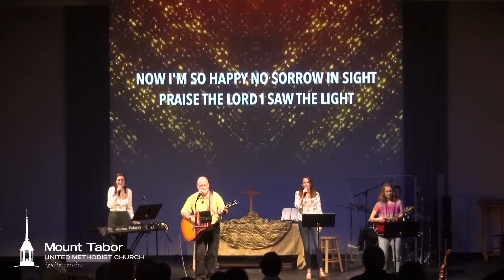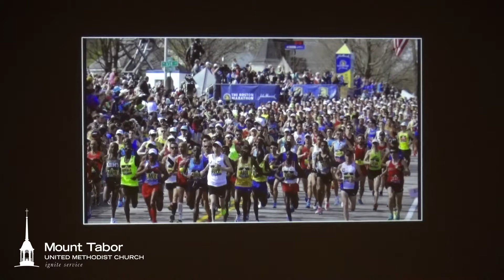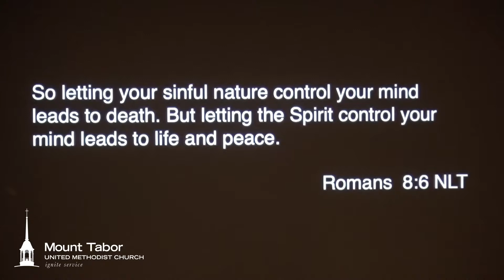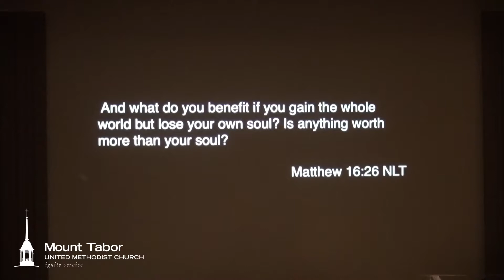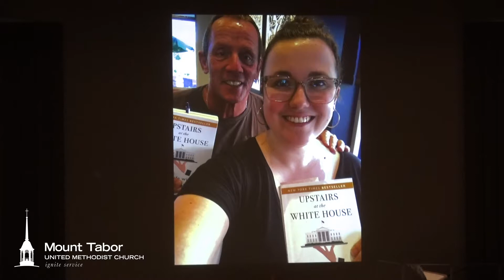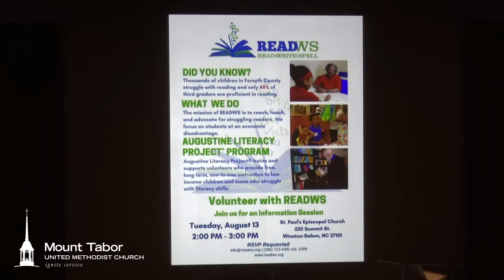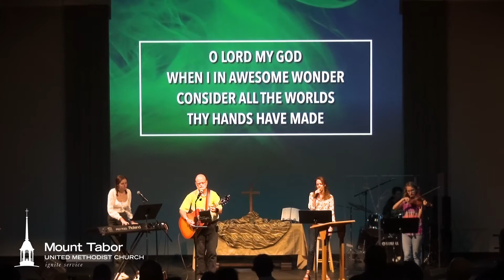Mount Tabor UMC Ignite Service 2019 09 08 0